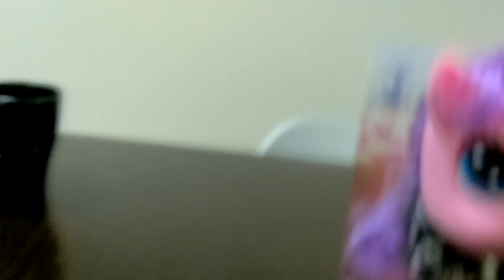Unboxing part 4 last